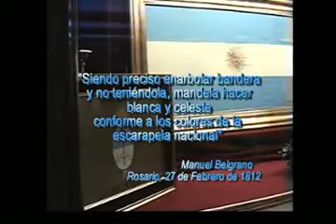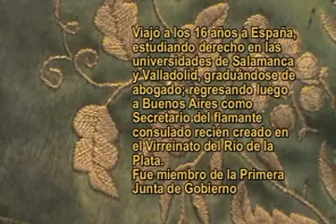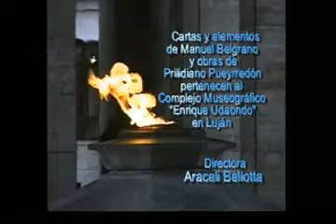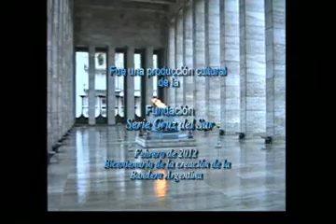El Héroe y la Bandera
La historia simple de un héroe y de la bandera de una nación, al mejor estilo de la Serie Cruz del Sur.